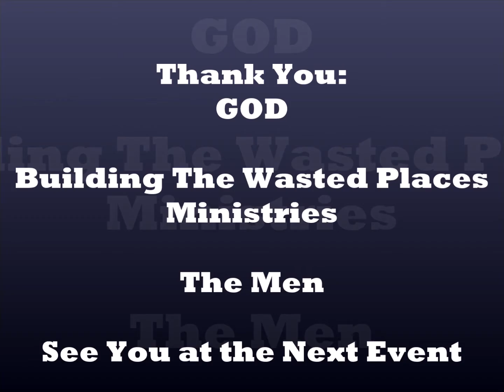The Man Cave November 1, 2015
Building The Wasted Places Ministries presets: The Man Cave.
This event provided an environment of Encouragement, Prayer, Fellowship, and Fun for the Men and Young Men of the DFW Area.